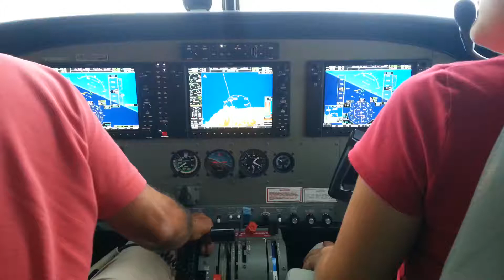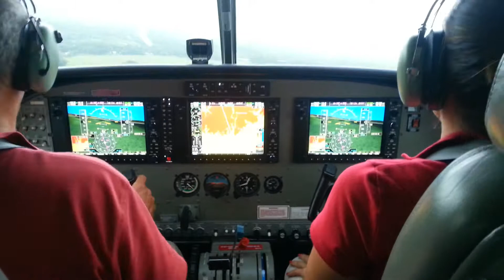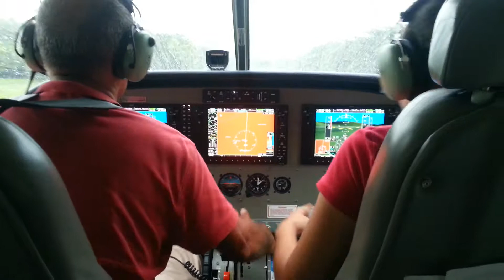TI-BGX (Cessna 208B Grand Caravan) Aterrizaje en Nosara (MRNS)